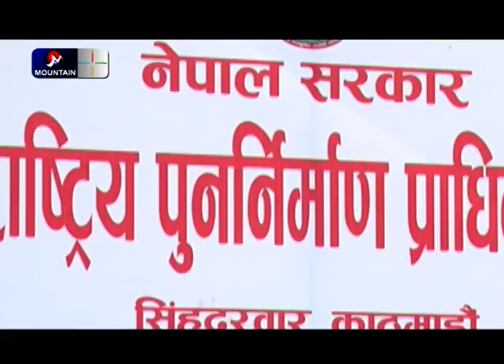ऐतिहासिक दरबार हाइस्कुलको पुननिर्माण सुरु, निर्माणको जिम्मा चिनियाँ कम्पनीलाई